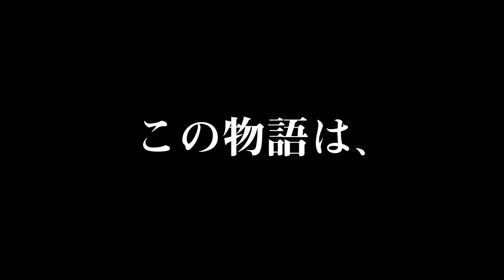Ramen Kagetsu Arashi 嵐げんこつらあめんデビル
グロービートジャパンが運営するラーメンチェーン店【らあめん花月嵐】の期間限定ラーメン
『嵐げんこつらあめんデビル』のエンタメムービー。

◆「嵐げんこつらあめんデビル」商品詳細ページ

約６年の時を超え『嵐げんこつらあめんデビル』が復活!!
そして!!エンタメムービー ではあのコンビが再び登場するアニメムービーが公開!!
さらに!!嵐げんこつらあめん デビル公式キャラクター『デビーマン』も登場し、今だかつてない展開に!!
皆様是非 ご覧下さい!!